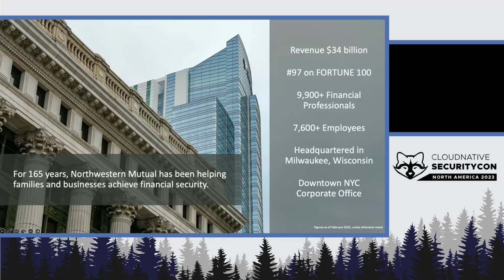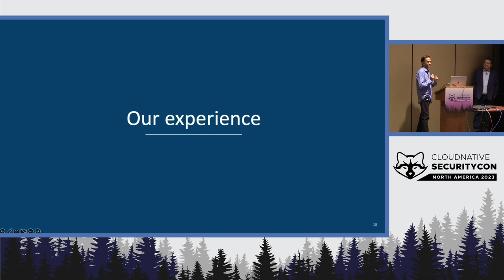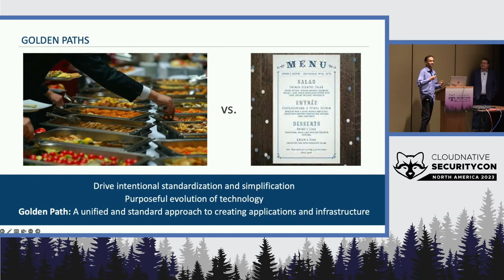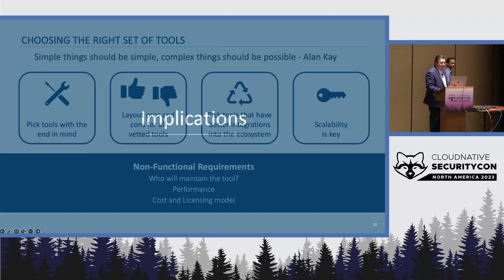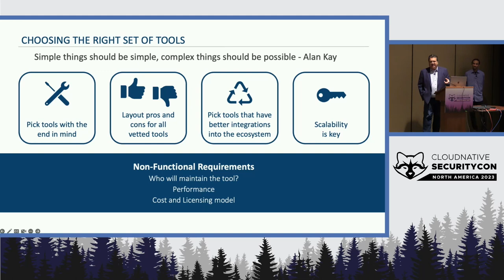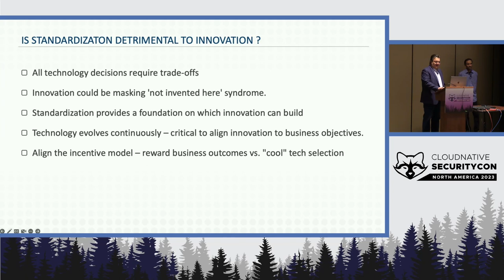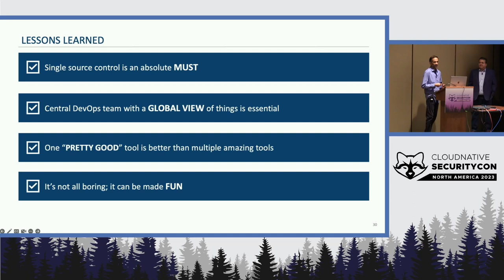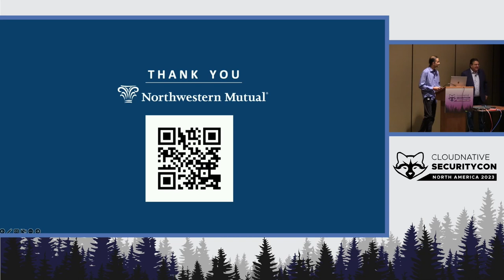Standardization & Security - A Perfect Match - Ravi Devineni & Vinny Carpenter, Northwestern Mutual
Standardization and Security - A Perfect Match - Ravi Devineni & Vinny Carpenter, Northwestern Mutual

How often have you scrolled through Netflix and had trouble finding something to watch? Or found yourself standing, staring at a kaleidoscope of flavors of ice cream at the grocery store? Choice is a luxury. We all prefer to have more options, not less. This is why ample choices are often considered a symbol of privilege. However, there comes a point when too many choices can start to hinder our decision-making ability. Too many choices can also hinder our security posture. At Northwestern Mutual, we’ve had multiple tools (choices) - Multiple systems for Source Code, Build, artifact storage, deployment etc. Furthermore, we had various patterns of development and templates, with teams left with the choice to pick “what’s best for them.” All the evidence indicated that all this choice was causing the teams to feel overwhelmed and hence creating inefficiency and increasing our time to market, leading to a paradox of choice. A Paradox of Choice with overabundance of options could lead to anxiety, dissatisfaction and many ways to exploit systems. So we decided to tackle this. There are several technical, cultural, and organizational implications to this. Join us as we share the story of how Northwestern Mutual improved our Cloud Security posture through standardization.